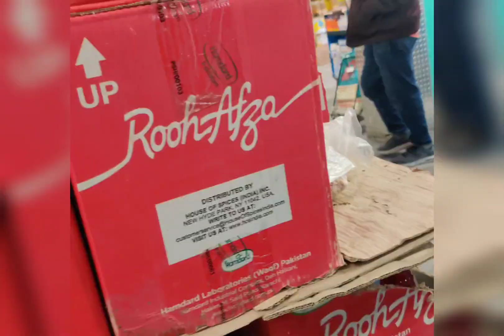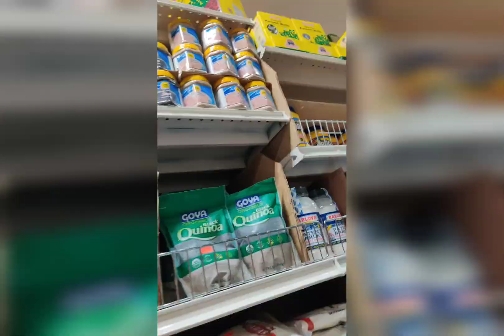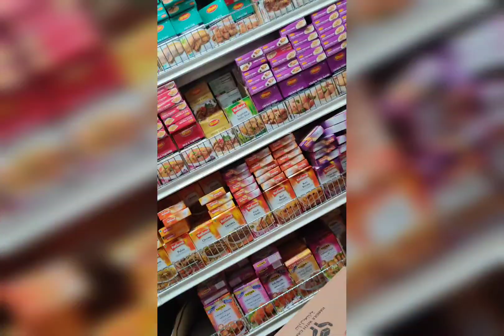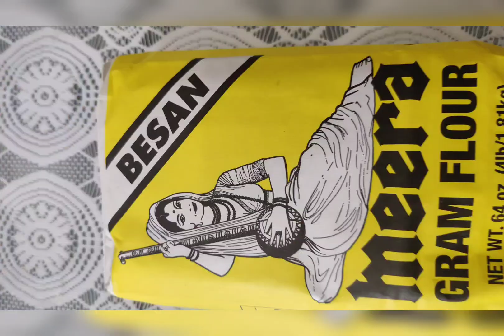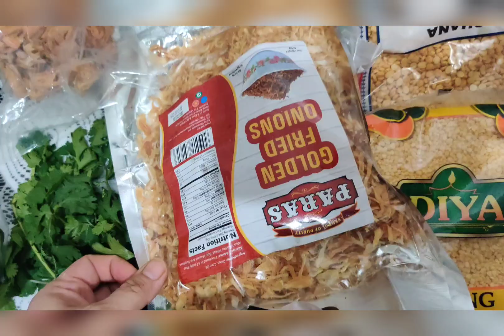রোজার জন্য কিছু কেনা কাটা করলাম তো ভাবলাম আপনাদের সঙ্গে শেয়ার করি